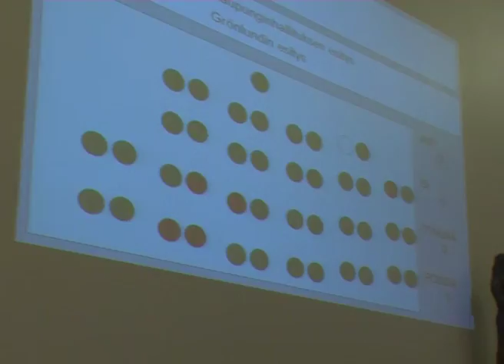Varkauden kaupunginvaltuuston kokous 14.11.2016 §62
§62 Tuloveroprosentti vuodelle 2017